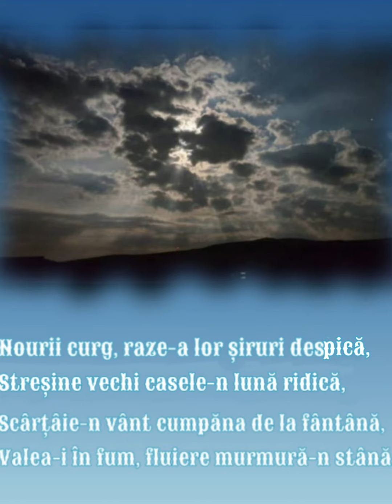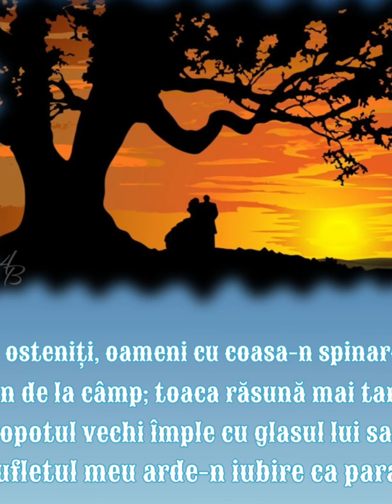Sara pe deal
Sara pe deal cu acompaniament chitara